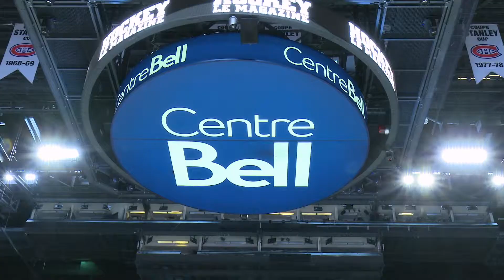Bruiser and the Boys Take Over Montreal